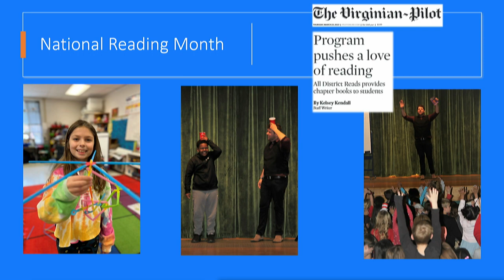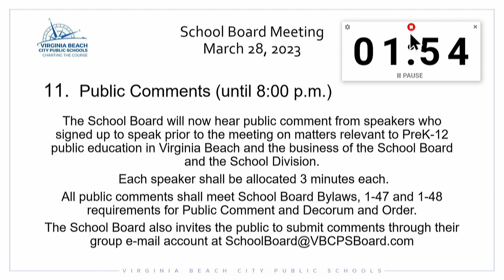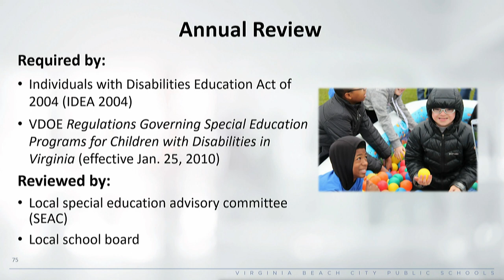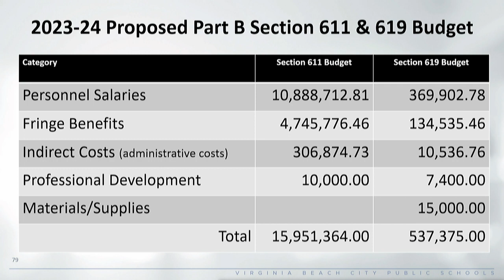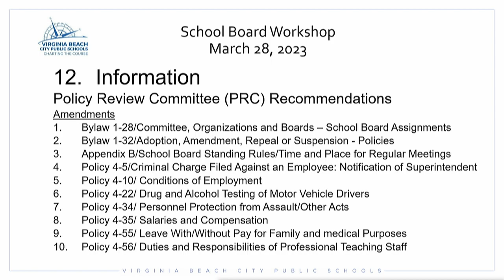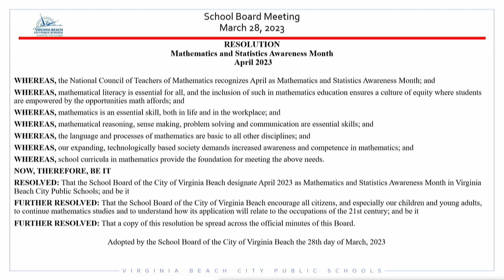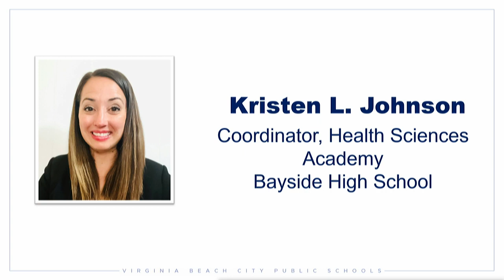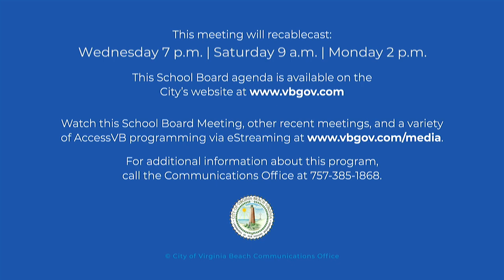School Board Meeting - 03/28/2023